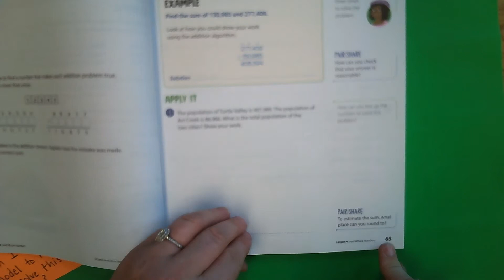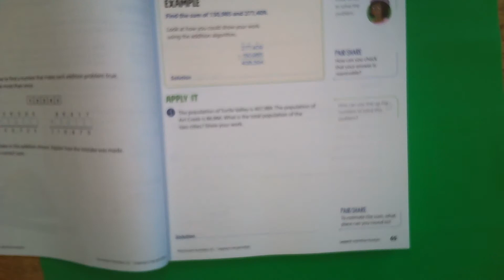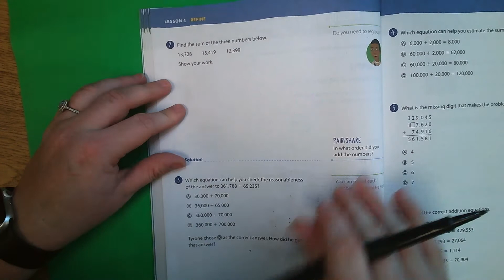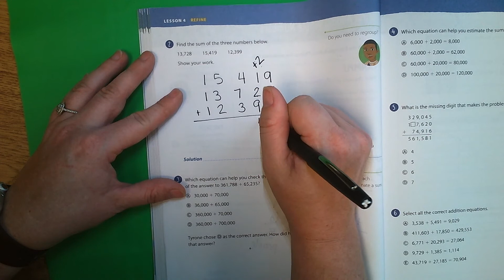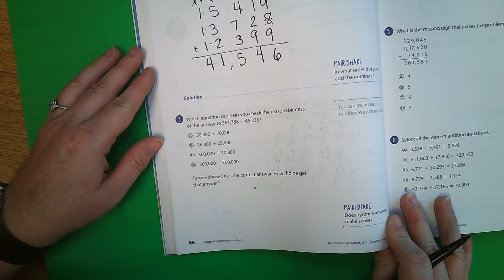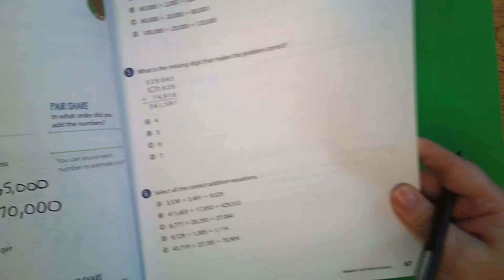Lesson 4 Session 4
4th Grade Ready Classroom Mathematics Lesson 4 Session 4 Adding Whole Numbers.